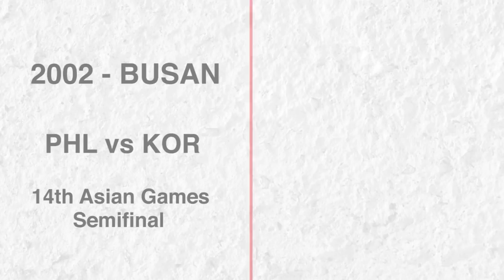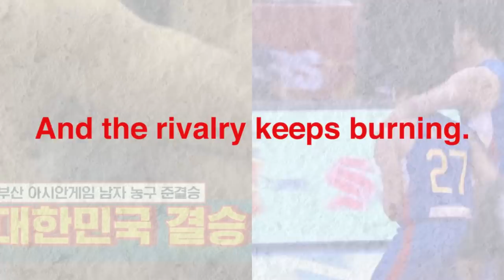SJ Belangel Buzzer-beater Gilas Pilipinas-Korea Fiba Asia Cup 2021 3rd Window - & Lee Sang Min 2002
Ang mala-bangungot na buzzer-beater ni Lee Sang Min noong 2002 sa Busan Asian Games laban sa Pilipinas at ang mala-bayaning buzzer beater din ni SJ Belangel ngayon 2021 FIBA Asia Cup Qualifiers 3rd Window ay may matinding pagkakapareho sa itsura, tyempo at resulta. Alamin kung ano ang mga ito. Naging matindi ang labanan ng South Korea at Gilas Pilipinas mula noon hanggang ngayon.